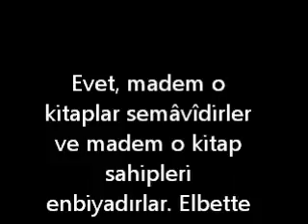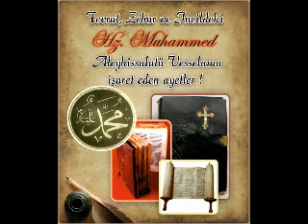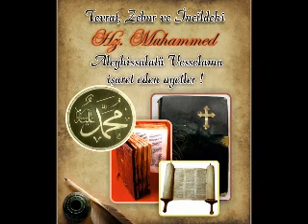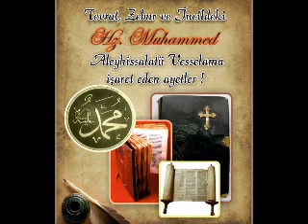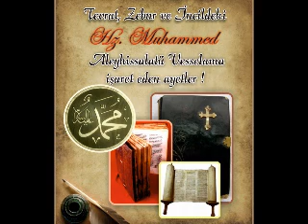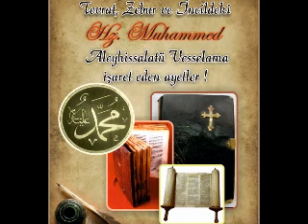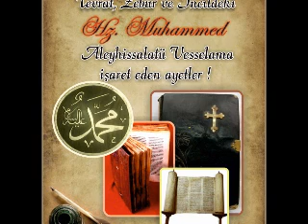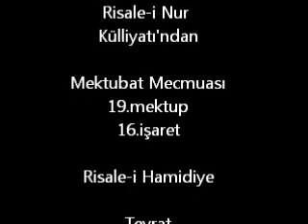Mehmet BaşaranTevrat ve İncil de Hz.Muhammed (A.S.M) a işaret eden ayetler...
Tevrat,İncil ve zeburdaki Hz. Muhammed (A.S.M) a işaret eden ayetler...